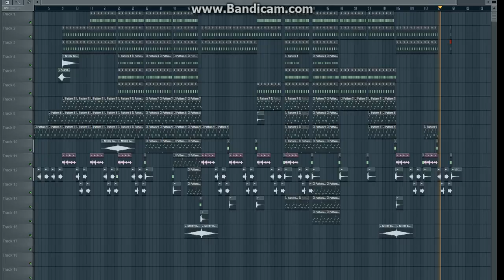CoRT3Z - No Body ( ft. Armina Seva Voc)